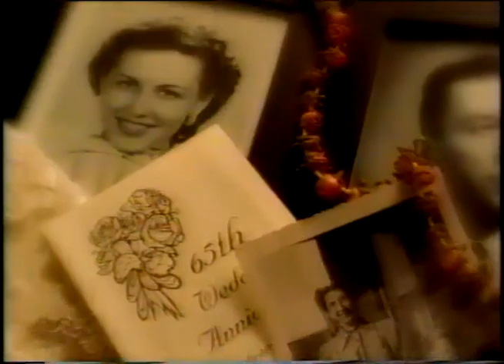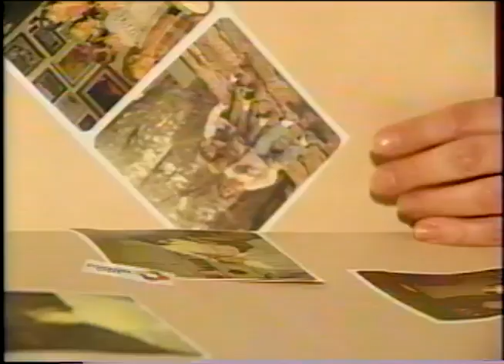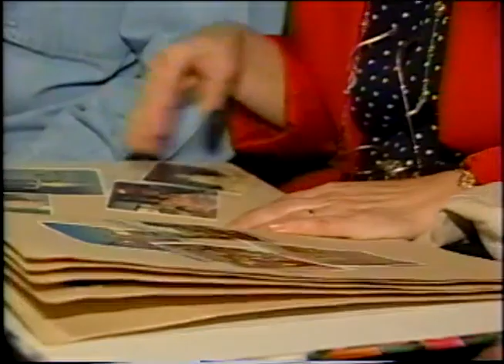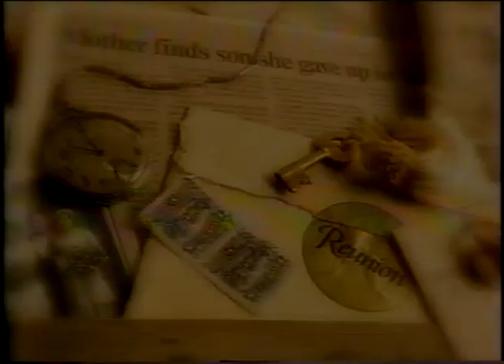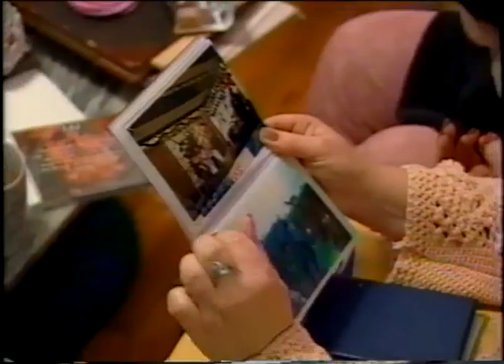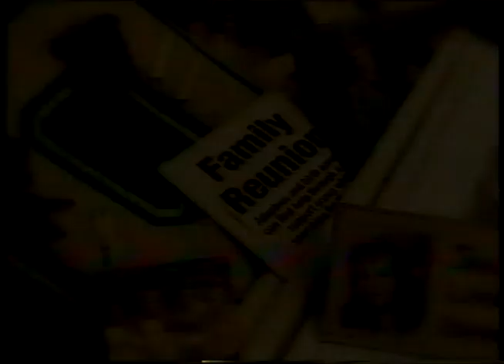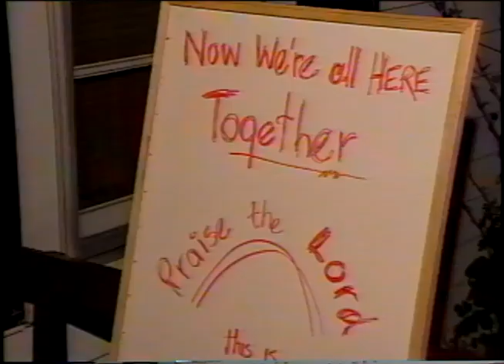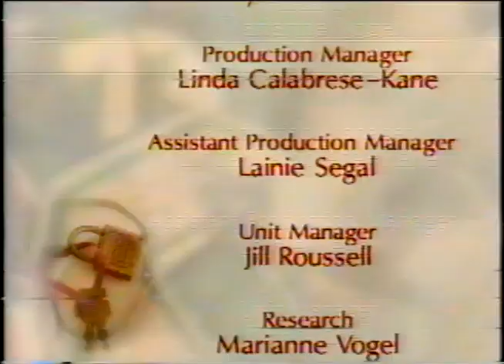724485 002 008 h264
Jennifer, Christopher and Lynda 1998